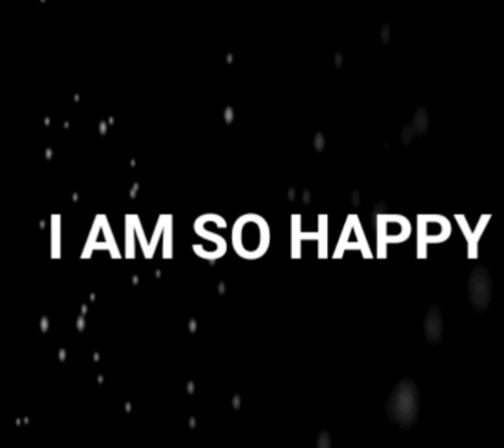WE REACHED 100 SUBSCRIBERS 😍🥳💕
Hey everyone!
Today I am very happy cuz today you guys helped creating a YouTube family of 100 subscribers. Yes! You guys are the best. I love you all❤️❤️ Keep supporting me!😍 I can't express how much I am happy today. Just want to say a very big THANKS to you guys. 😍❤️ Love you all💕

STAY SAFE
STAY HEALTHY
STAY HOME
SEE YOU IN MY NEXT VIDEO. TILL THEN, TAKE CARE AND BYE👋